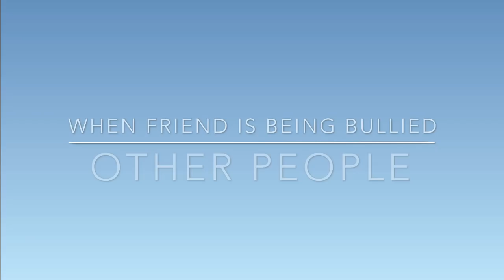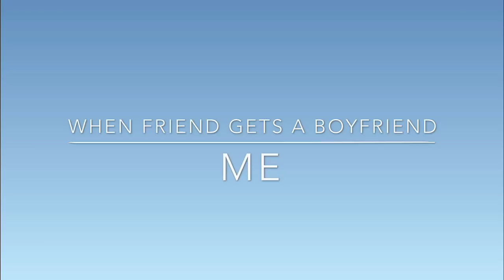Me VS Other People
Hey guys! Sorry I have not been posting! Been busy lately! So I hope you guys enjoy this video of Me VS Other People! (It’s sad it’s probably true)